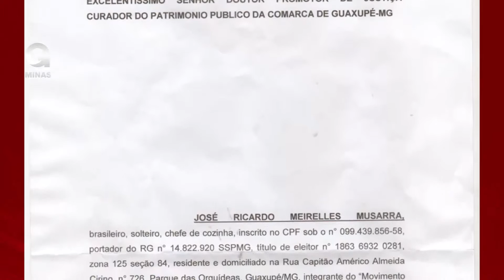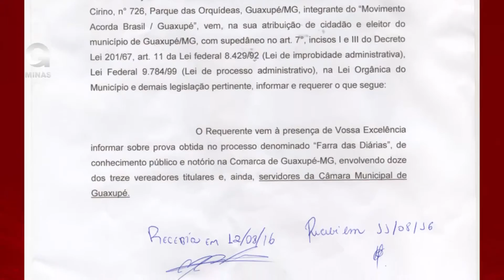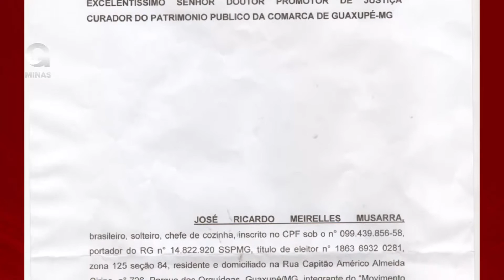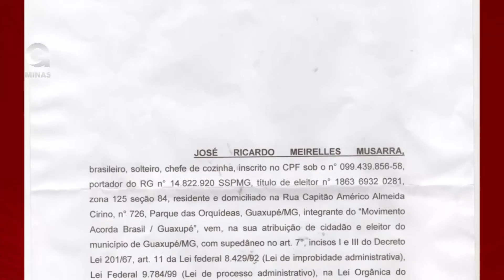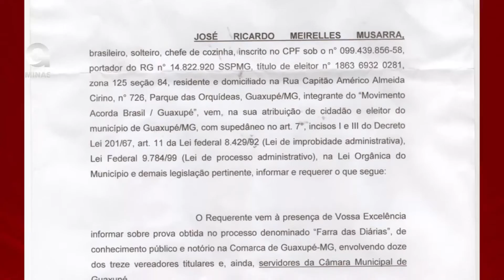Cidadão entra com nova representação no MP para providências em relação às diárias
Documento foi protocolado no Ministério Público